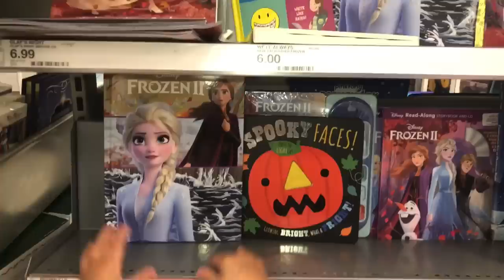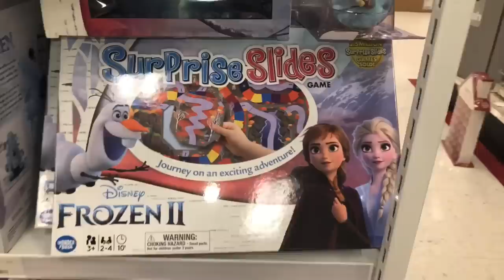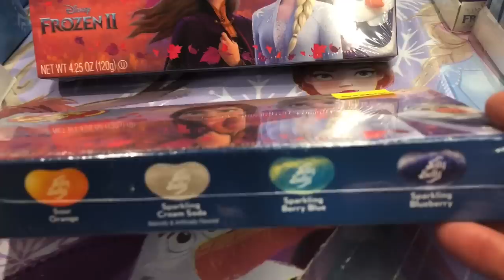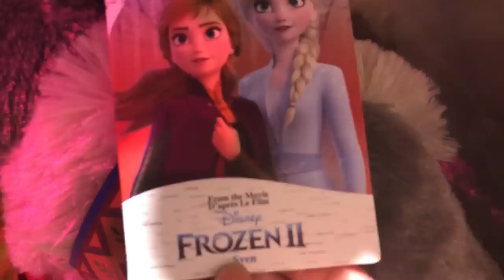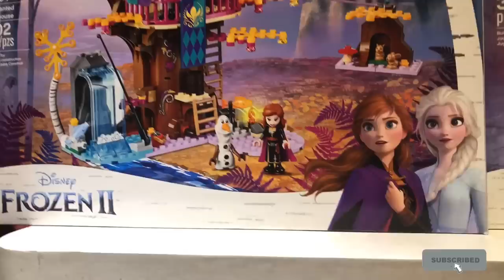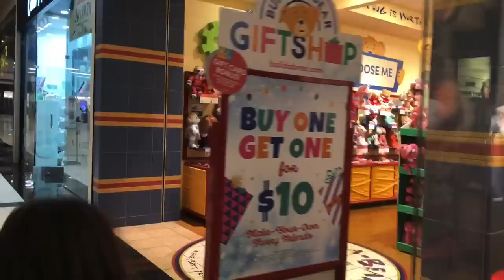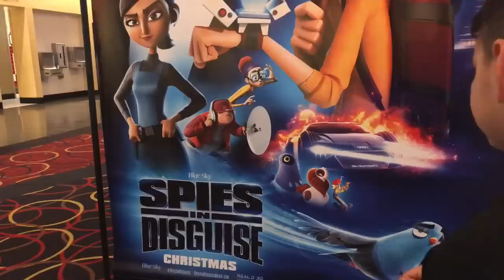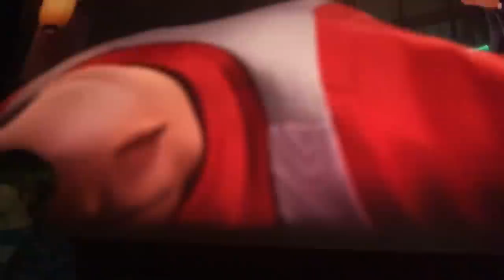FROZEN 2 Movie Vlog!!! Huge Frozen 2 Toy Hunt! Target Disney Store & Build a Bear!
We went to see FROZEN 2 this weekend!! Watch til the end to see our review on it!! Did we like it? Did we hate it! Was it better then the first Frozen?
We did a HUGE FROZEN TOY HUNT before the movie! We went to Target, Five Below, Disney Store and Build a Bear! There is so much cool new Frozen 2 toys, see what we found!
Comment on our Instagram page what MOVIE VLOG you want to see next!!

Our channel is where you will find our trio
Big Bro Mikey, Little Sister Adriana and now Baby Gianni!!!
We do everything KIDS love! Open & Review Toys, Fun Challenges, Movie Vlogs, Toy Hunts,
McDonalds Happy Meal Collections, Family Vlogs and more!!!

Channel run by MOM!